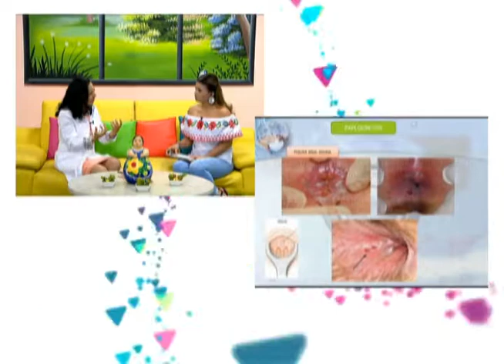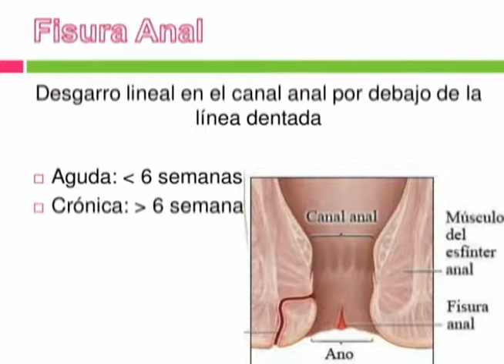FIsura Anal | Vivir Mejor | Revista Al Día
Lunes a viernes a las 7 de la mañana.